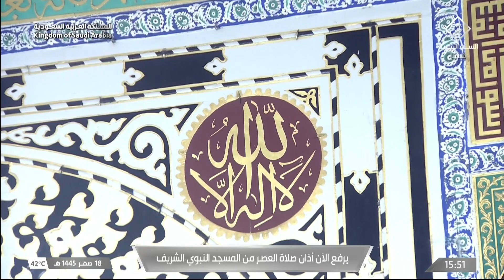3rd Sep 2023 Madeenah 'Asr Adhaan Sheikh Faisal Noman